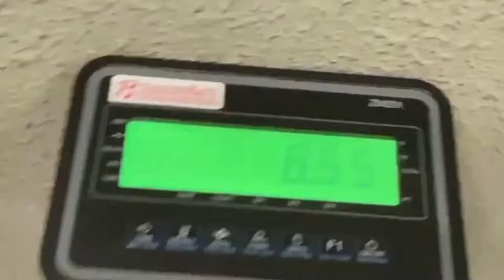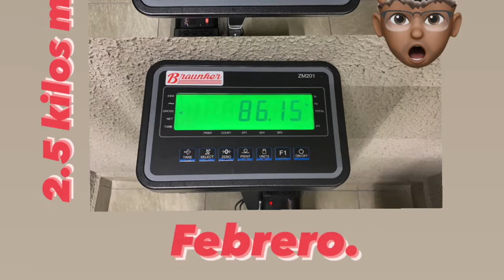Reflexion (2 mes entrenando 🏋🏽🔥) cambiando mi mente 🧠.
solo seguir contando mi experiencia personal sobre mis cambios mentales y físicos gracias a mi entrenamiento. gente real. 😁